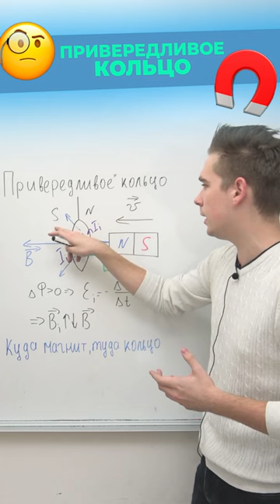Привередливое кольцо и магнит. Почему отталкивается?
Куда магнит, туда кольцо. Все просто!